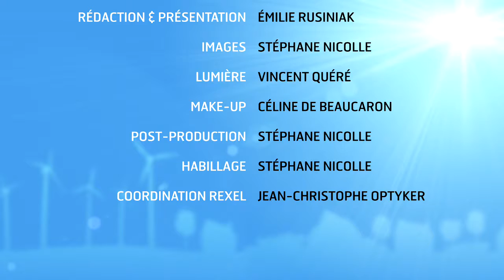News 13 - Rexel multiénergie